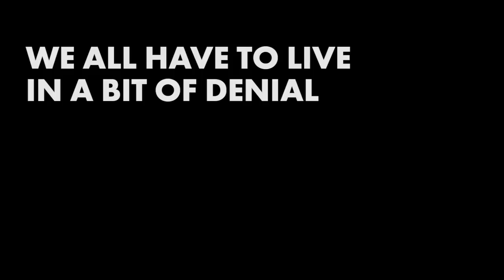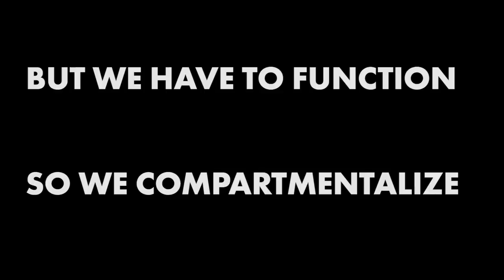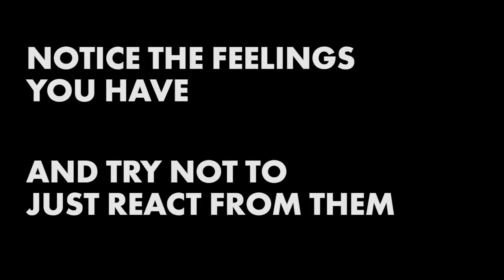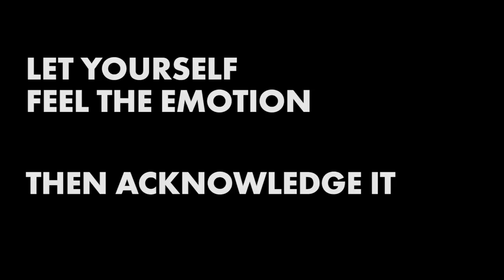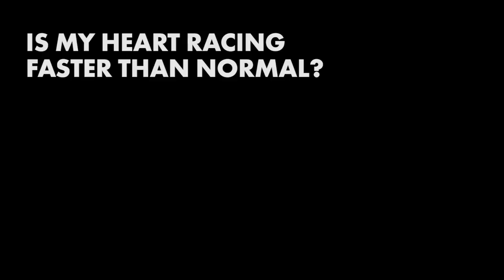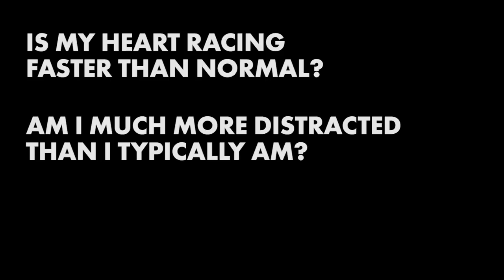Coping With Fear & Anxiety In Difficult Times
The world is a very different place than it was, even just a few months ago. When your situation changes quickly, how do you cope with the anxiety that might come along with that? In this episode, Chris talks with Therapist Wesley Little about strategies you can use, in any situation, to identify anxious thoughts and feelings, and cope with them. Whether it's more common situations like having to present to a client, or unprecedented ones like the COVID19 pandemic, knowing how to cope with your anxiety is a valuable tool for your peace of mind.

Wesley Anne Little, LPC
Specializing in Couples and Relationship Attachment

About Wesley Little
Masters in Professional Counseling from University of Wisconsin, Oshkosh
Licensed Professional Counselor – North Carolina
Recipient of the Graduate Honors Award for Outstanding Achievement in the Pursuit and Completion of Masters in Science in Education Degree
National Certified Counselor (NCC)
Completed Levels I & II Training in Gottman Method Couples Therapy
Member of the International Center for Excellence in Emotionally Focused Therapy
Certified Emotionally Focused Couples Therapist

We love getting your letters. Send them here:
1702 Olympic Blvd.

Host– Chris Do
Cinematography–  Ricky Lucas, Jona Garcia